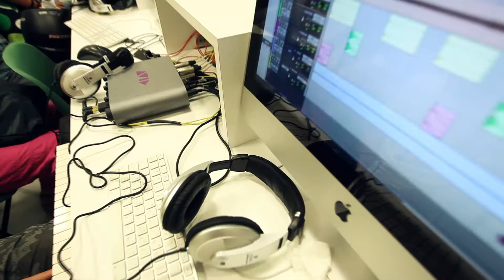כמה ממורי בית הספר למוסיקה רימון חולקים תובנות.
כמה ממורי בית הספר רימון למוסיקה חולקים חוויות ותובנות.
אריאל הורוביץ
איריס פורטוגלי
אבנר קנר
שפרה פרץ
יהודה עדר
גורי אגמון
אסף דר
איתמר אשפר
עמיקם קימלמן
רונן שמואלי
פרננדו קנופף